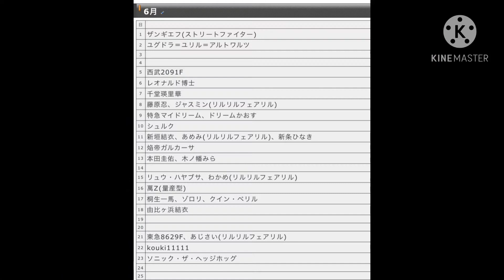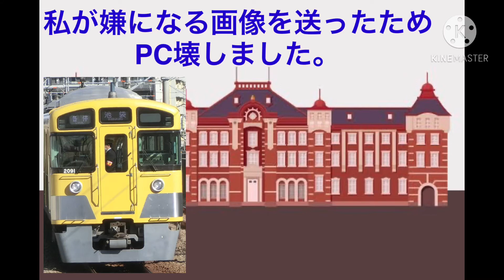最悪な芒種を過ごしてしまったキーボードクラッシャー(2021)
【あらすじ】
何かと暇なキーボードクラッシャー。そこで新しいことを思いつくが…